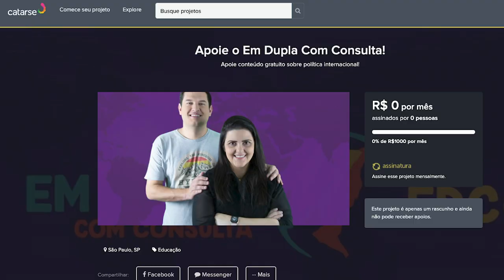Invasão do Capitólio nos Estados Unidos, até onde chegará a extrema-direita? | EDCC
Em uma ação grotesca e golpista, indivíduos e grupos supremacistas brancos literalmente invadiram o Capitólio dos Estados Unidos durante sessão do Congresso que confirmaria a eleição de Joe Biden à presidência do país. Neste vídeo discutimos como Donald Trump incitou uma massa de invasores a contestar o resultado da eleição, a que eles afirmavam ter sido fraudadas. Apontamos também a relação disso tudo com a questão racial e a ascensão da extrema-direita no mundo.